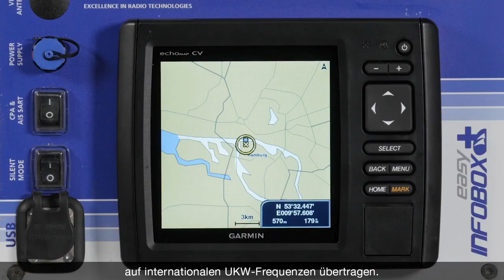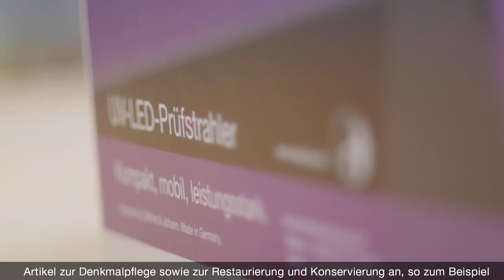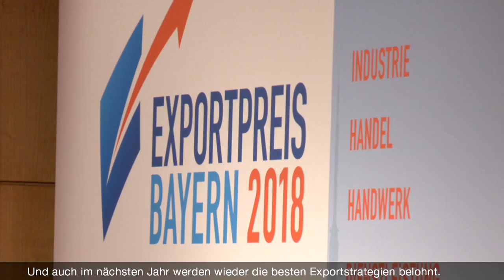Bayern International - Exportpreis Bayern 2018